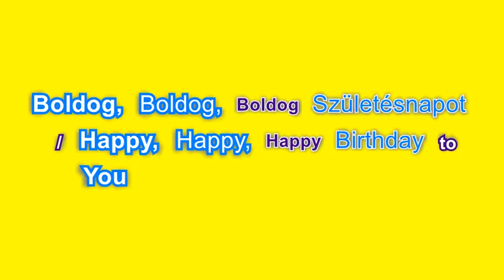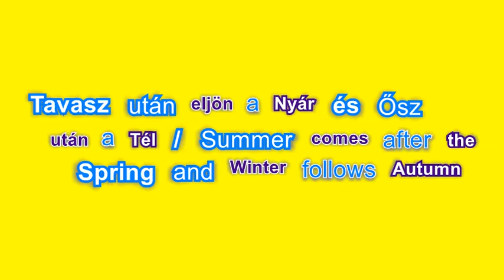Halász Judit - Boldog Születésnapot - HUN / EN sub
Hungarian happy birthday song with HUN and EN sub